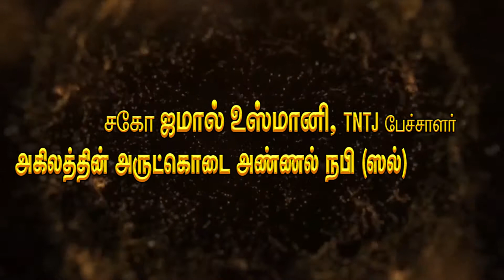Ayanavaram pothukutam - Islamic Meeting Ad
We Will Do Our Best TV, Theater & Social Advertisement